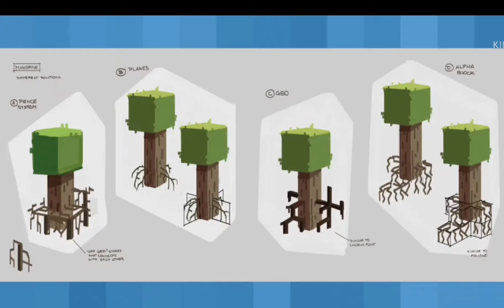Новое обновление 1.19 | новости с Minecraft Live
У этом видео вы увидите все информацию с Minecraft Live.

Вы увидите какое обновление ждёт в 1.19, обновление Minecraft Dungeons, и когда это выйдет?